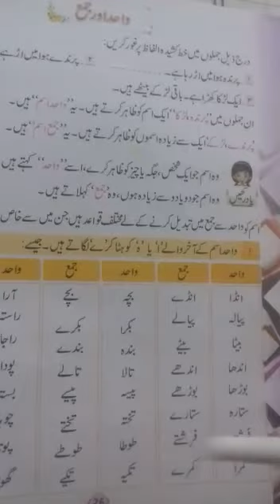Urdu B Class 2 lecture#4